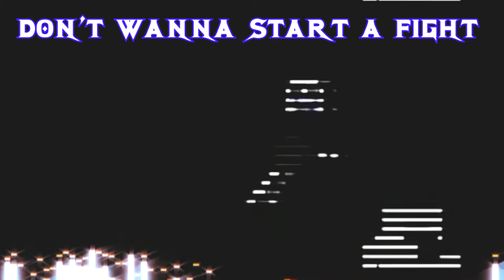MV - Survive the night - MandoPony FnaF song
This is my music video of Survive the night! A MandoPony fnaf song! I hope you'll enjoy ^w^